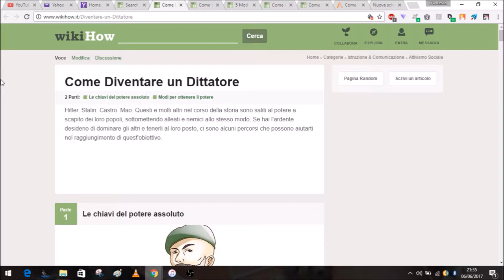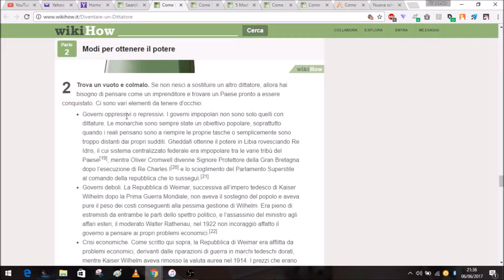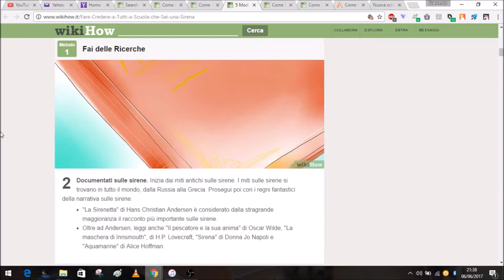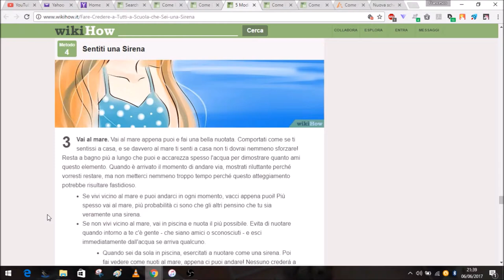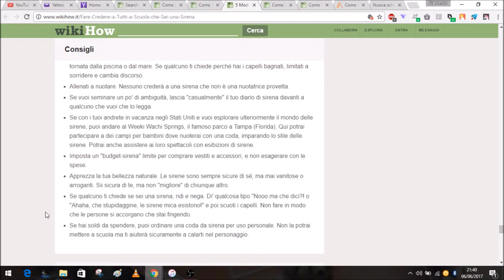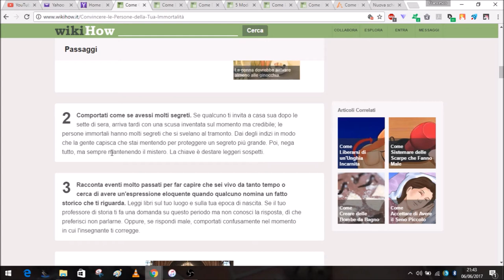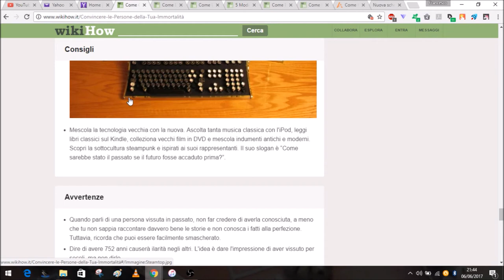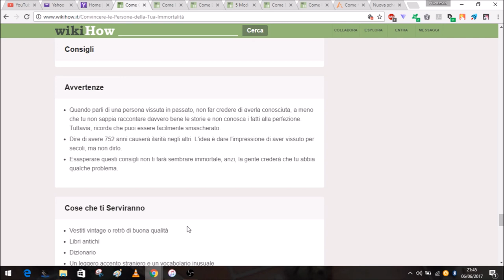6 PAGINE ASSURDE SU WIKIHOW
Non sono il primo a portare questo argomento ma nel video ho messo pagine che ho trovato io.